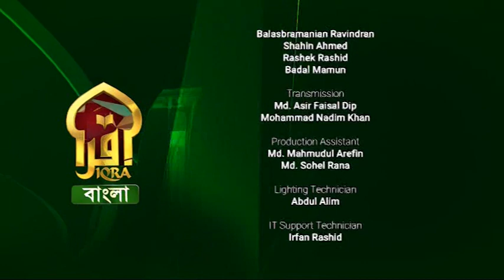Enlightened Journey II 12102022 II Imam Abul Hussain Khan & Dr. Abdus Samad